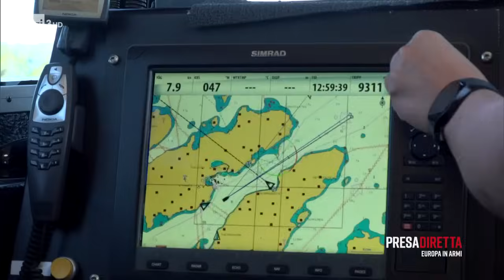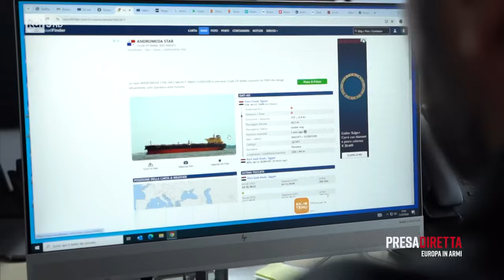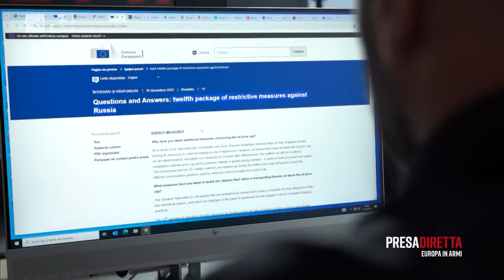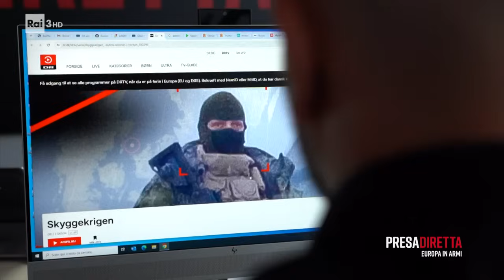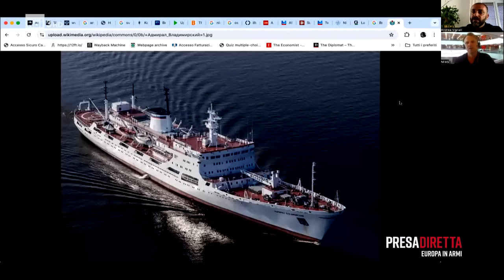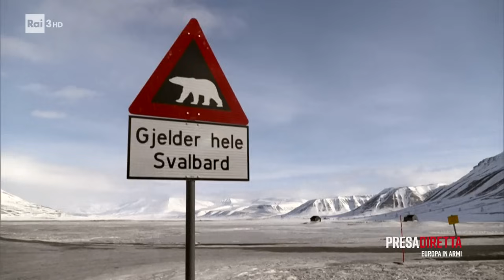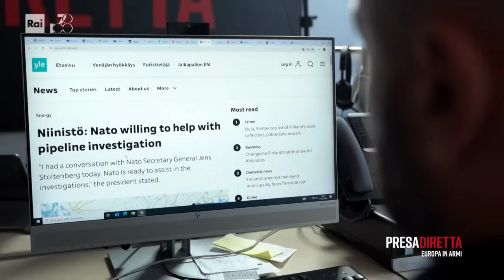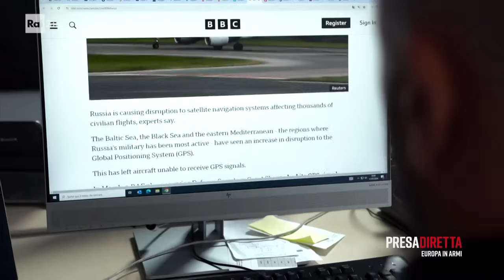Baltico, la guerra nascosta - PresaDiretta 08/09/2024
- La Svezia è l'ultimo paese entrato nella Nato. A giugno nell'isola di Uto si è svolta un'esercitazione con protagonista il sistema missilistico Himars, fondamentale anche nel conflitto in Ucraina. Proprio nelle acque del Baltico si stanno misurando nuovi rapporti di forza tra Nato e Russia. Con l'intensificarsi di navi che oscurano la loro identità. Con l'aumento di attività connesse a sabotaggi alle infrastrutture e interferenze nei sistemi di comunicazione. Un conflitto ibrido, che potrebbe allargarsi.